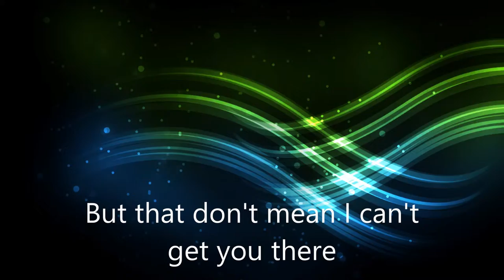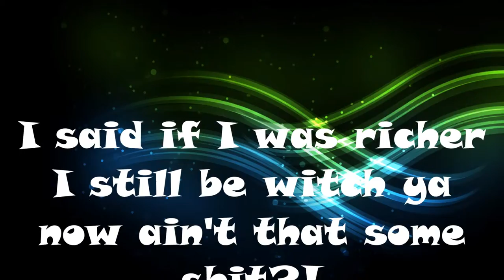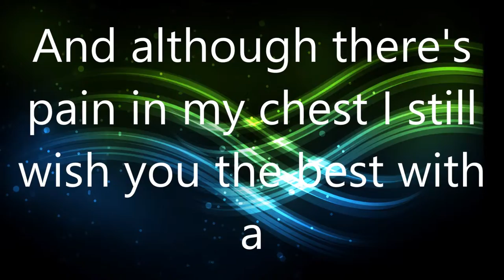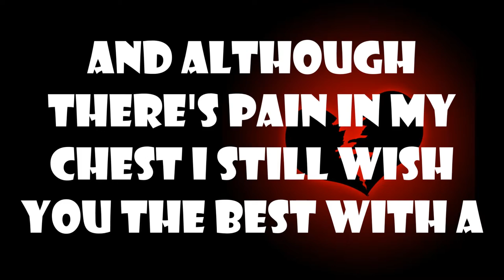fuck you lyrics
Yeah, made a small part at school today during computer lesson! Muhahahaha!!! XD I don't like the teacher and this song popped in my head during that class,so... I hope you guys like it!! all right to the copyholder.